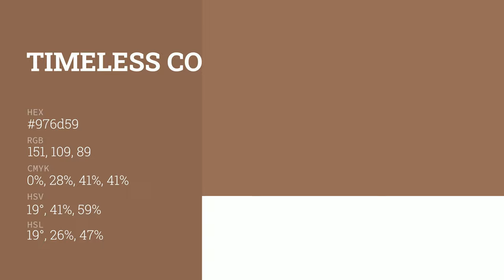Timeless Copper color 976d59 hex color - Brown color - Cool color 976d59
What color is Timeless Copper ? 976d59 hex color - Brown color - Cool color 976d59

Hex 976d59 Color Code is also known as Timeless Copper color.